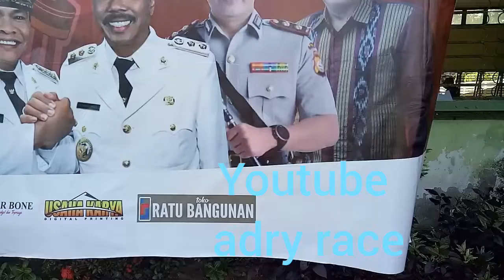Munas II Unit Kegiatan Olahraga Mahasiswa se Indonesia